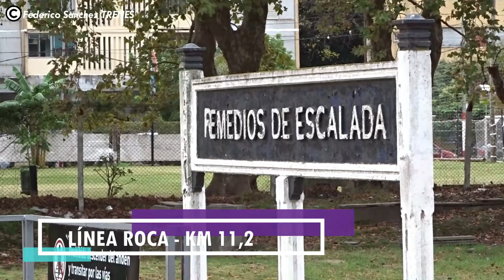LA VUELTA DEL TREN A BAHÍA BLANCA después del descarrilamiento en Olavarría | Linea Roca 2022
Buenas buenas para todos! Nuevo video en el canal! Esta vez, volvimos a la estación Remedios de Escalada para filmar la pasada del tren a Bahía Blanca. Primer TREN N°333 después del descarrilamiento en Olavarría! La formación partió pocos minutos después de las 13hs desde Plaza Constitución y llegaría mañana a Bahía Blanca a las 7:55am.
La titular de la formación fue la locomotora GT22 A918 de trenesargentinos